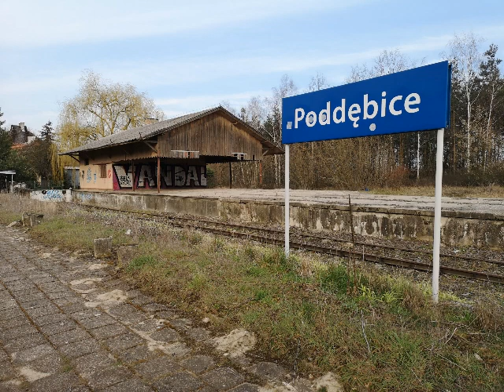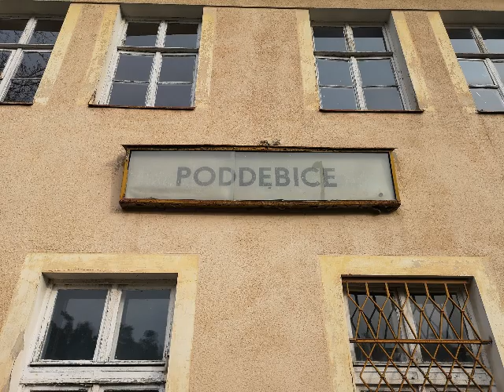OKOLICE PODDĘBICE 27.03.2020'